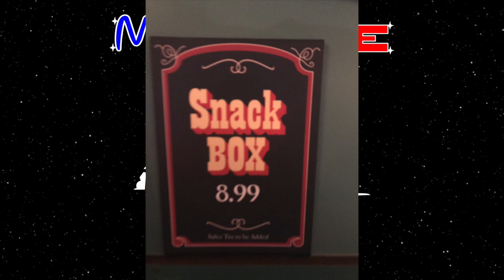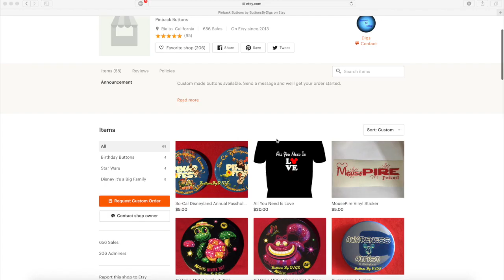MousePIRE EPISODE 176: “Hot August Nights”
It’s yet another week of nothing but Star Wars as we discus more shenanigans from Galaxy’s Edge and also get details about Celebration Anaheim next year. The convention tickets are now on sale. The reservation period may be coming to an end for Galaxy’s Edge, but it’s just starting for Oga’s Cantina and Savi’s Workshop as they prepare for the opening day crowds. Also Endgame returns, Forky photo op, Amphibia, and more on this sold out episode of the MousePIRE Podcast!!!

MousePIRE Gear & Custom Shirts for any occasion @ dgpclothing.com

Custom 3 Inch Pinback Buttons
ButtonsByDigs.com